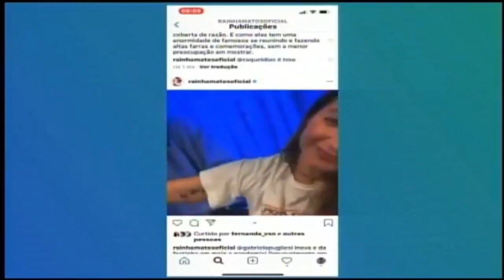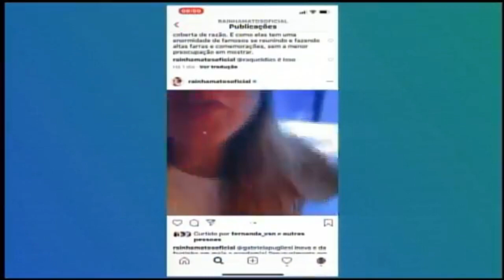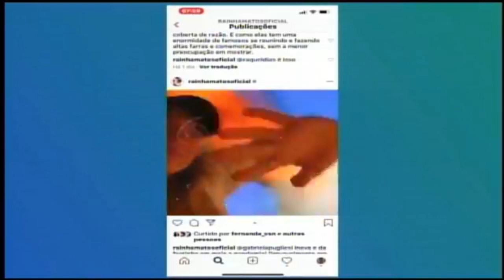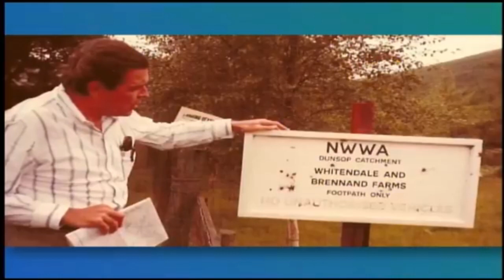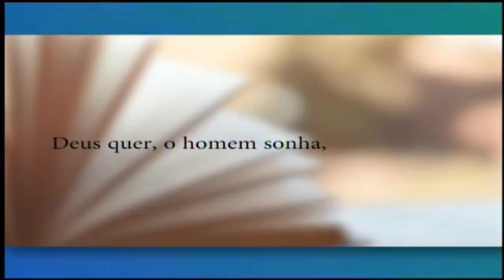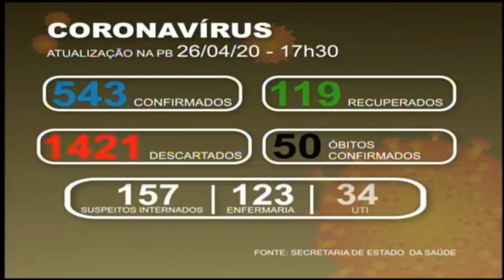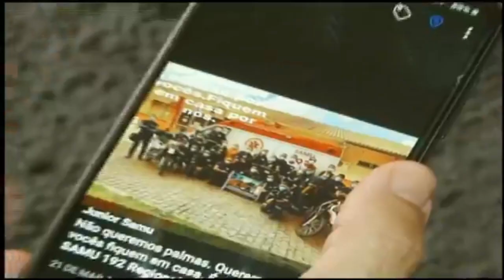Muito Mais (27/04/2020)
No Muito Mais da segunda-feira (27), tivemos muita informação com ajuda da Band News, música com Nathália Bellar e gastronomia Justine Chuaahy. Além disso hoje tem polêmica dos famosos.